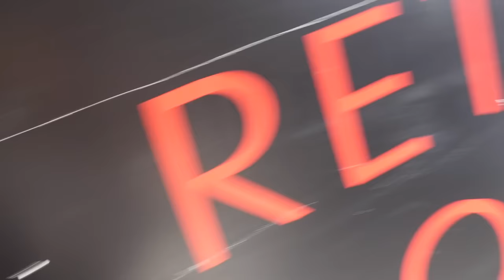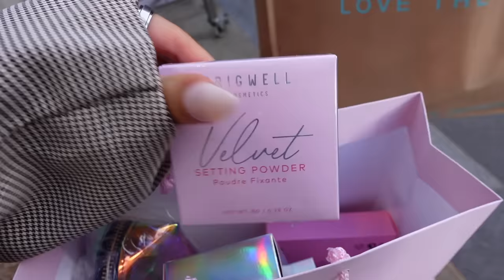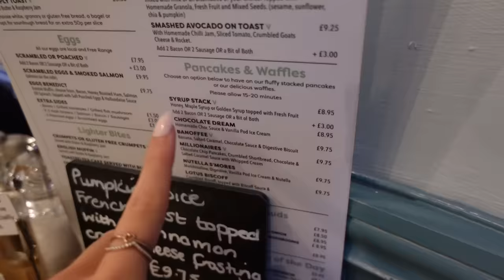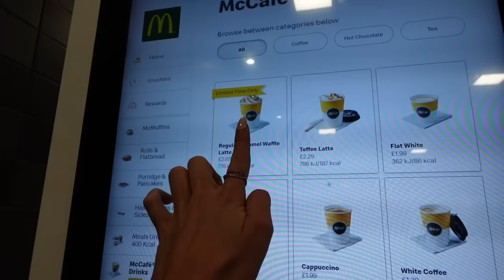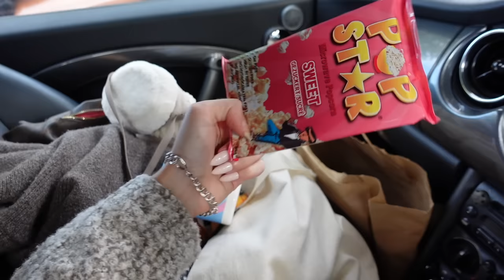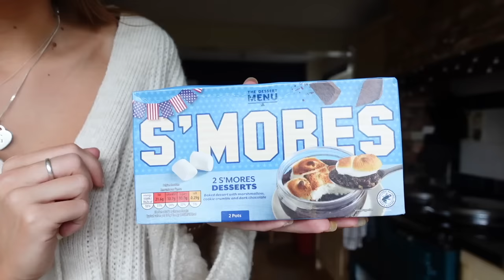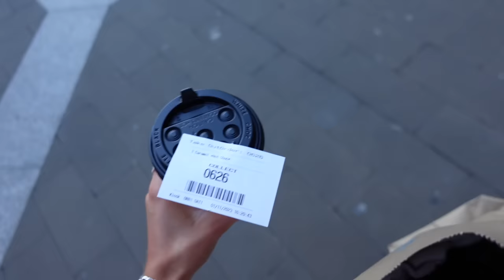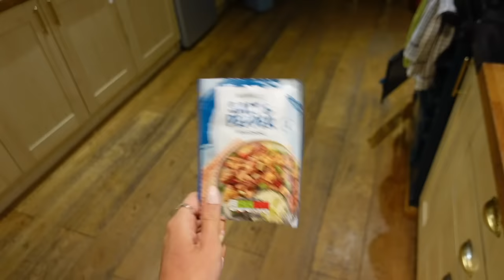THE WEEKLY VLOG | PLT event, Zara haul, a day in London, shop with me, BTS insta content & food shop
hey bbys, welcome to another weekly vlog, this one is JAM PACKED with so many fun things including a day in London + a Pretty Little Thing event, a Zara & PLT haul and come shop with me, cosy autumnal activities, BTS of shooting instagram content, the weekly food shop + a lot more, enjoy bbys

THE LINKS TO THINGS I SAID I WOULD LINK:
THE BEIGE TSHIRT I WORE
THE BEIGE MATCHING JOGGERS I WORE

PRETTY LITTLE THING NAVY COAT
PLT BORG FAUX LEATHER JACKET:
PLT BEIGE JUMPER
PLT BEIGE UNITARD

BOOHOO ZARA DUPE BOMBER WIDE LEG TRACKSUIT IN GREY
BOOHOO ZARA DUPE BOMBER WIDE LEG TRACKSUIT IN CREAM

NASTY GAL TRENCH COAT
GREY MELANGE PLT SPORT TSHIRT
GREY MELANGE PLT SPORT GYM SHORTS
PRETTY LITTLE THING GREY LEGGINGS
PRETTY LITTLE THING CREAM LEGGINGS
PRETTY LITTLE THING GREY TAILORED TROUSERS

Sign up for Pink Boutique to get news about exclusive offers and the latest products and trends.

Georgie x